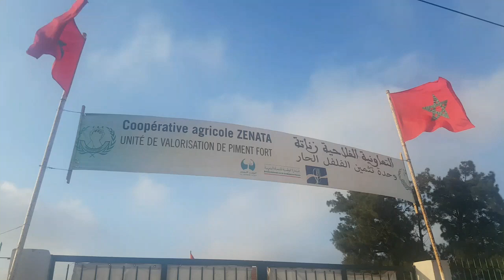Hibapress| رئيس الغرفة الفلاحية لجهة الدار البيضاء سطات يفند ادعاءات برلماني الحركة الشعبية